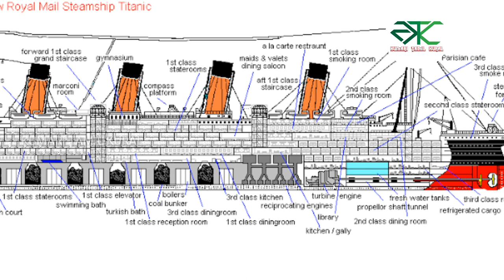TITANIC| SECRETS| WHY IT'S SINKED IN THE MIDDLE OF THE SEA| TRUTH OF THE TITANIC SHIP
this video explains the history, importance and famous facilities present in the titanic ship. It gives the reason why its sinked in the middle of the sea.

InSta I'd: kumari tamil kural

bulid our family! meet u soon